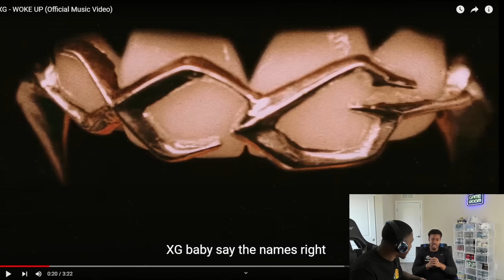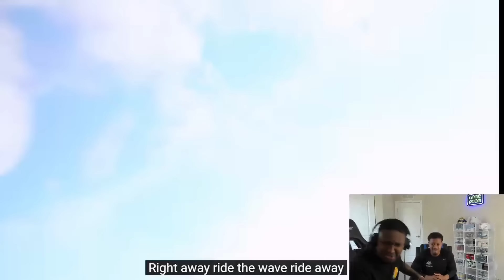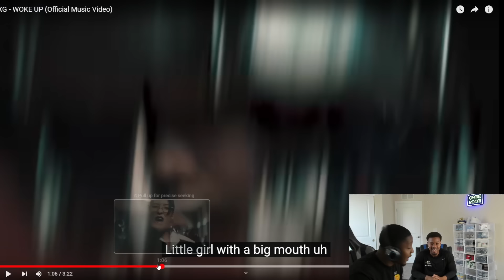FIRST TIME XG REACTION!- WOKE UP